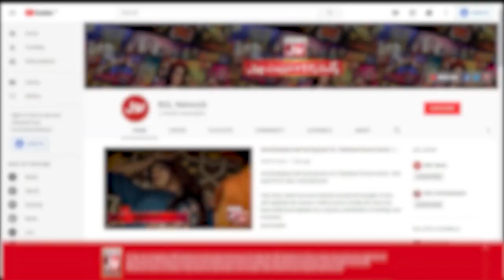Romaisa Khan Ki Wajah Se Aya Fahim Khan Ko Ghussa | Fahim Khan Jhoom Uthay | Tick Tock Show | TikTok